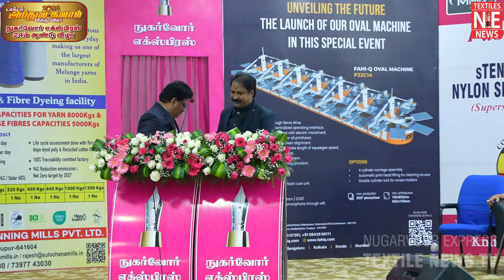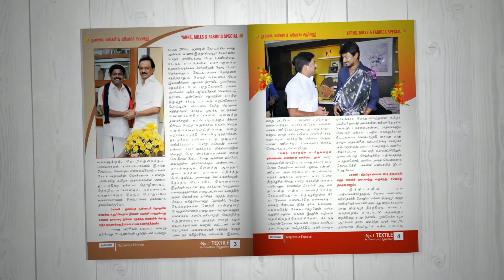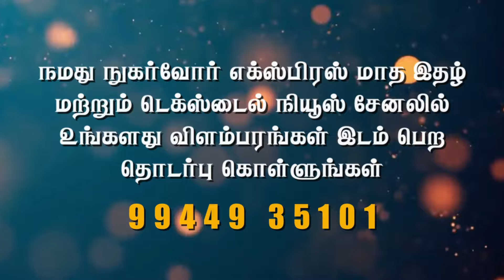இந்தியாவின் வர்த்தகம் 8.04 லட்சம் கோடி திருப்பூர் 60 ஆயிரம் கோடியை எட்டியுள்ளது வரலாற்றுச் சாதனை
இந்தியாவிலேயே முதன்முறையாக டாக்டர்.அப்துல்கலாம் பெயரில் விருதுகள் வழங்கிய பெருமை நுகர்வோர் எக்ஸ்பிரஸ் பத்திரிகையையே சாரும்.
டாக்டர். திருச்செந்தூரான் அவர்கள்.

Thanks & Regards

M. Muthukumar
Editor & Publisher
Nugarvour Express
Tirupur.